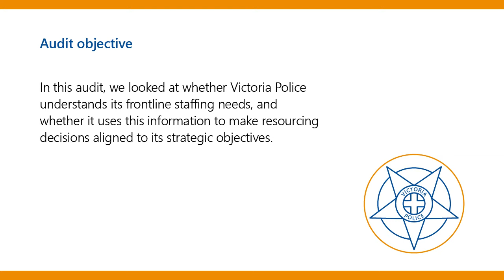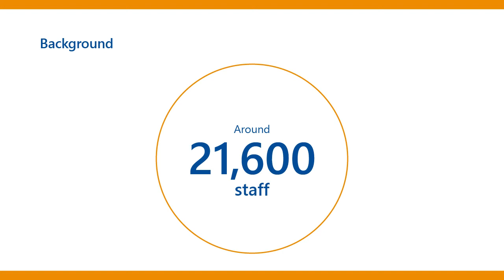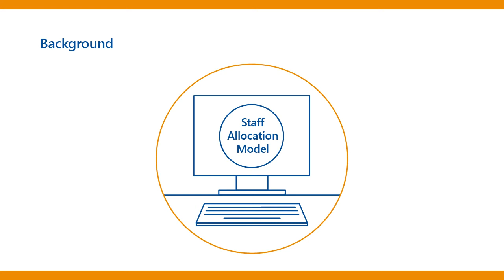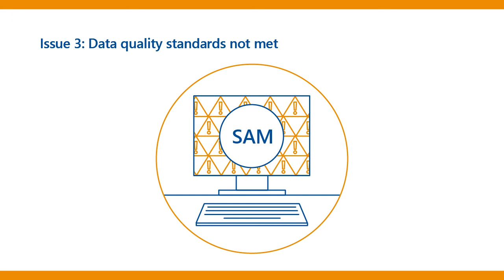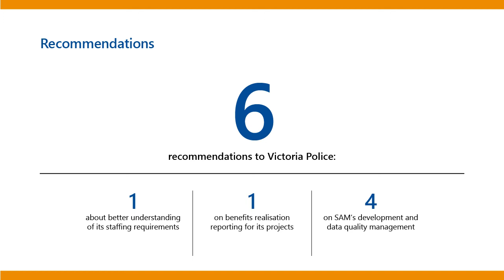The Effectiveness of Victoria Police's Staff Allocation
This audit assessed whether Victoria Police understands its frontline staffing needs and uses this information to make resourcing decisions aligned to its strategic objectives.